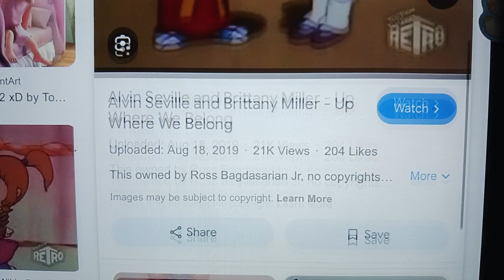scopp and the magic land part 17 oliver is bake on trade thomas and the magic railroad